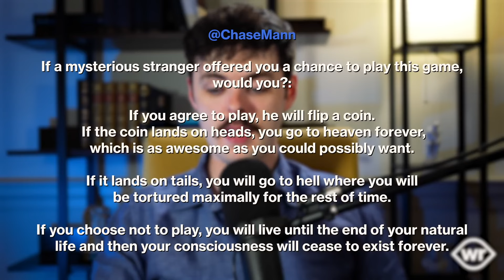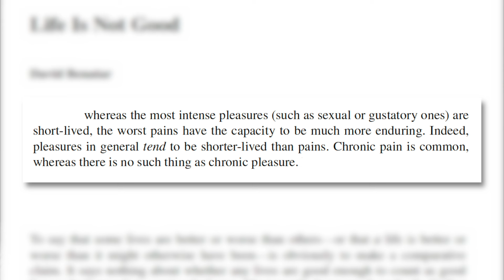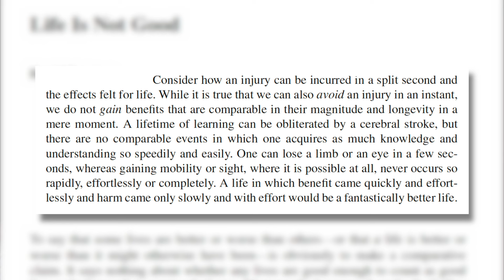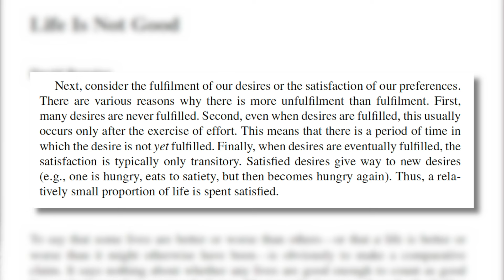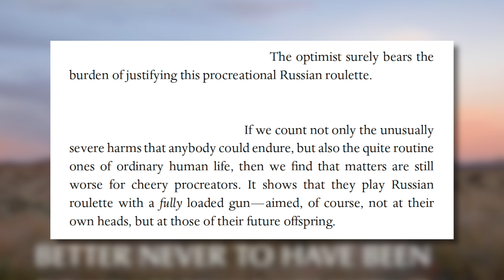The Worst Odds For a Child – Antinatalism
Alex O'Connor mentioned antinatalism in his 850K Subscriber Q&A – I give my thoughts.

INFO

TIMESTAMPS

00:00 - Intro
00:13 - The Value of Pleasure vs Pain
04:39 - Russian Roulette
06:23 - Your Child in Hell
08:32 - Outro

LINKS

'Life Is Not Good' doesn't seem to be available online, but you can find a related paper

Better Never to Have Been

Outro Music // The Last Time - Kayou. // Provided by @LofiGirl